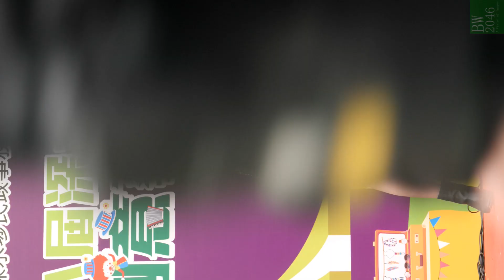趙慧珊 Aka Chio - 底線 @ 第八屆深水埗青年節深水埗區青年創意藝墟暨優秀青年頒獎典禮 (Mobile Version)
日期： 15/12/2019
活動： 第八屆深水埗青年節深水埗區青年創意藝墟暨優秀青年頒獎典禮
嘉賓： 趙慧珊 Aka Chio
時間： 10:00 - 16:00
地點： 長沙灣長沙灣道425號長沙灣遊樂場